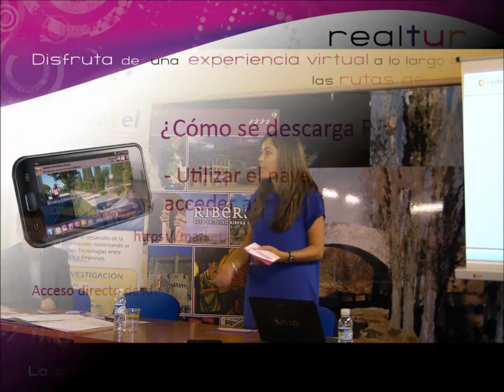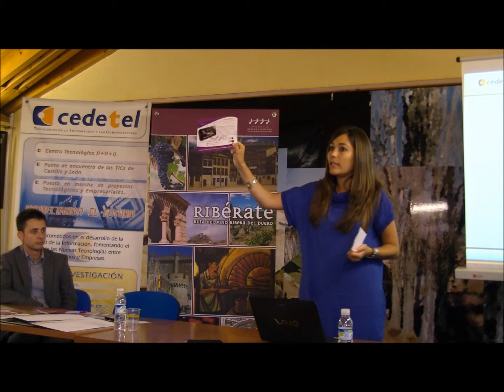REALTUR App Móvil - ¿Como de descarga la Aplicacion?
DESCARGA DE LA APLICACIÓN:
- Acceso directo al Market de Android y buscar la aplicación REALTUR
- Utilizar el navegador del terminal móvil y acceder a (acceso desde la web de CEDETEL)
- Leyendo el marcador de descarga de la aplicación que aparece en los folletos divulgativos y en los marcadores de descarga